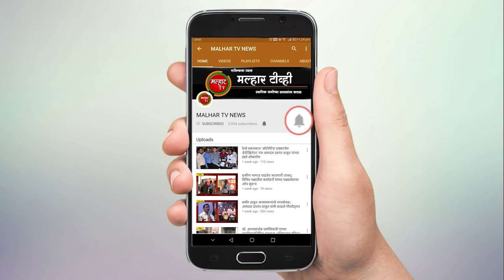म्हसळामध्ये दुर्गम भागात वसलेल्या कोकबळ येथे वादळात २२ घरांच्या छप्परांची पडझड; लाखोंचे नुकसान